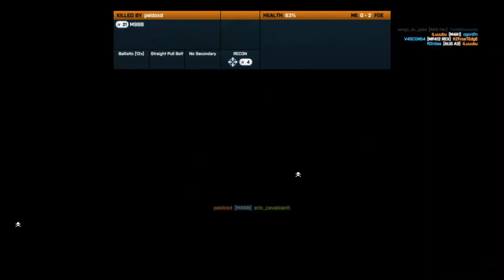Battlefield 3 in 2021: Damavand Peak Gameplay (No Commentary)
Battlefield 3 in 2021: Damavand Peak - Rush Gameplay No Commentary. BF3​​​ Battlefield​​​